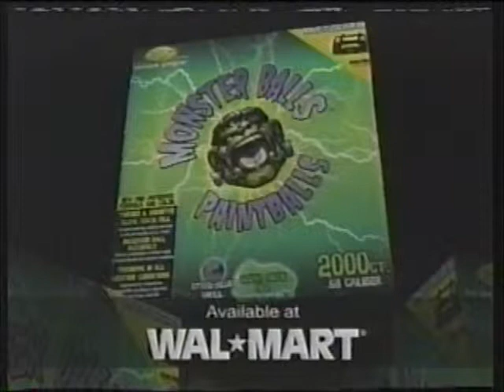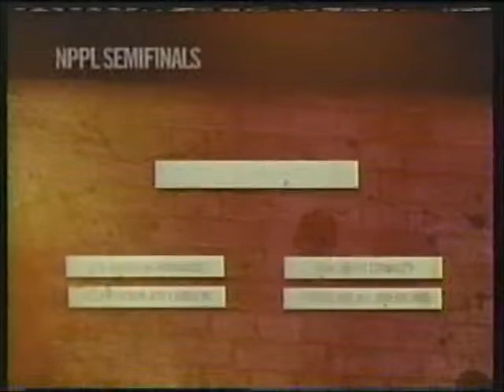Xtreme Paintball Semi Finals